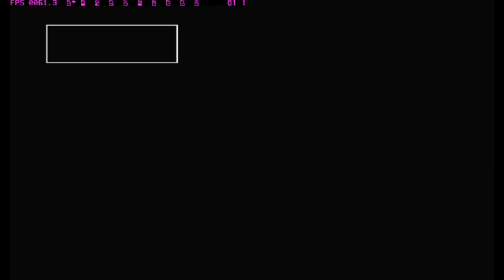SUIKODEN II | GAMEPLAY | PART 7 | WAR AT MUSE CITY ☄️🗿🗡️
00:00 Intro
00:13 Buy Fury Rune and Jowston Hill Event in Muse
12:30 WAR AT MUSE
23:10 Jowy act SUS
26:10 Old man Arguing about War
30:10 Jowy act SUS part 2
35:30 Jowy Assasin Anabelle and Last word of Anabelle
41:30 Run away from Muse City
49:30 Meet Rina,Eilie and Bolgan
52:17 Outro